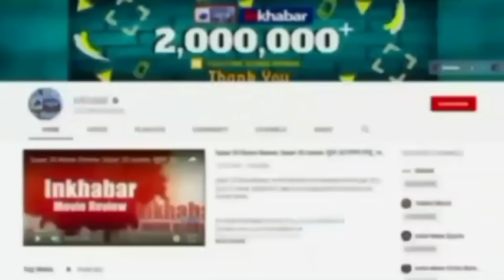Kanpur: डेढ़ साल तक जिंदा समझकर घर में रखी लाश, रोंगटे खड़े कर देगा ये मामला | UP News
कानपुर के आयकर कर्मी की कोरोना काल में मौत होने के बाद डॉक्टरों ने डेथ सर्टिफिकेट भी जारी कर दिया था। परिवार वाले जिंदा होने का दावा करते हुए शव को डेढ़ साल तक घर पर रखे रहे उनकी पत्नी की मानसिक स्थिति ठीक नहीं है।